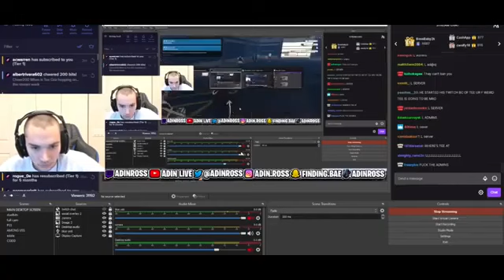Adin Ross Gets Banned In Tee Grizzley GTA V RP server Then DJ Ghost Press Him. (VERY FUNNY)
SSB ON TOP!